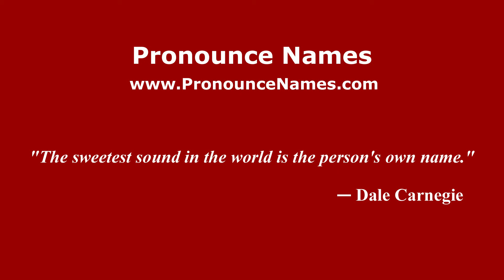How to pronounce Pant (English/UK) - PronounceNames.com